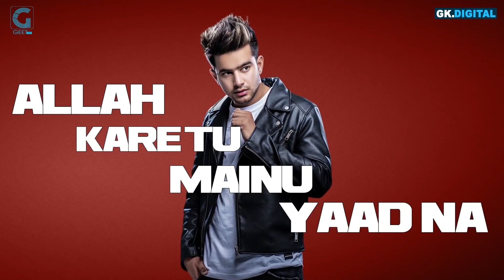_Jass_Manak song hd mix movie's & songs